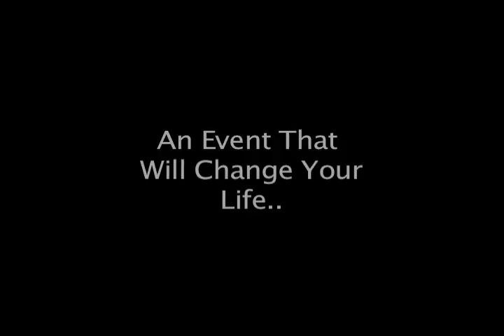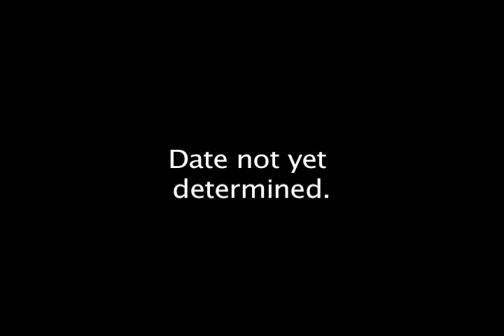Film Filled Weekend Trailer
The date has not yet been determined, but there's going to be a group on facebook very shortly.

Message Isaac Golle for an invite if you think you want to go or can make it out!  Should be fun times.